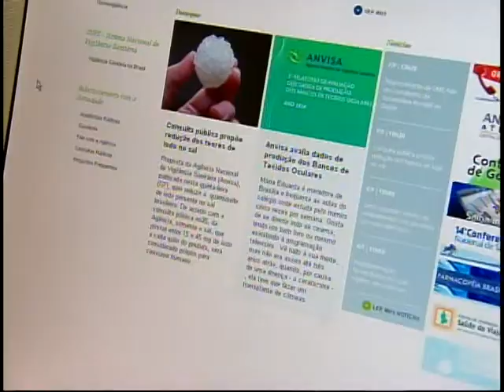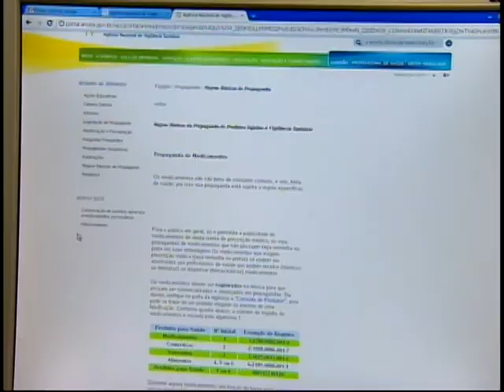Consumidores devem estar atentos aos anúncios de produtos à saúde, alerta MJ e Anvisa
NBR NOTÍCIAS - 07.07.11:  O Ministério da Justiça e a Anvisa alertam os consumidores sobre anúncios de medicamentos, suplementos alimentares e outros produtos para a saúde. Para identificar casos de propaganda enganosa, a Anvisa lançou uma publicação que orienta o consumidor